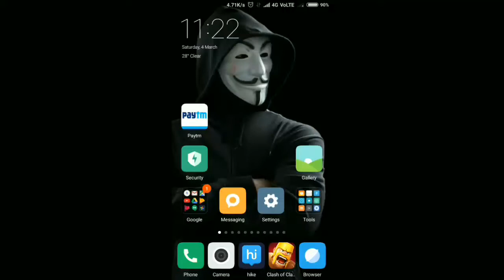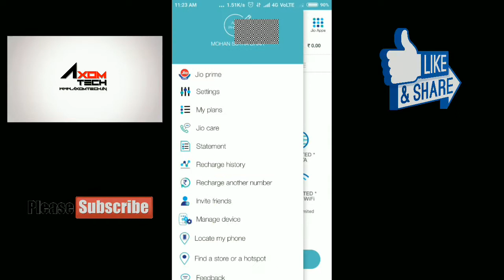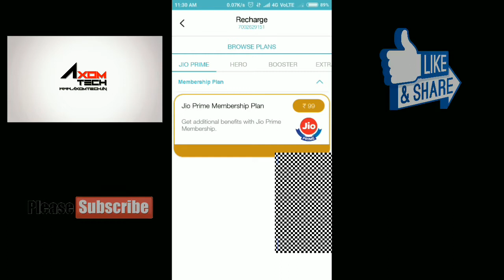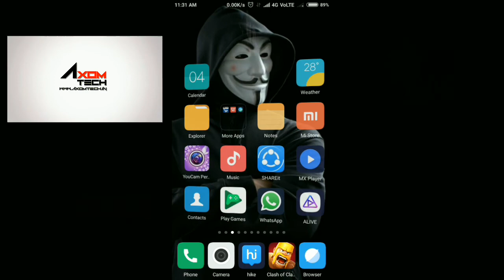How to active jio prime form myJio app